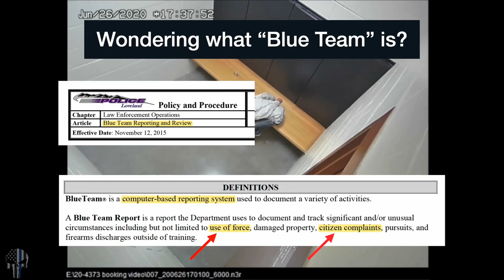3 Colorado Officers Involved In Forceful Arrest Of Woman With Dementia Resign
Three Loveland, Colo., police officers involved in the forceful arrest and detention of Karen Garner, a 73-year-old woman with dementia, have resigned from the department.

"I share the community's concerns on this. It hurt to see that," Loveland Police Chief Robert Ticer said of the body camera footage of the arrest during the conference. "I've been in law enforcement 32 years, and what I saw in there hurt me, personally."

Ticer made the announcement Friday during a press conference, which came more than a week after a federal civil rights lawsuit against multiple officers and the Loveland Police Department was filed by Sarah Schielke from The Life and Liberty Law Office on behalf of Garner. Officers Austin Hopp, Daria Jalali and community service officer Tyler Blackett, who assisted in booking Garner, all resigned.

"Today we listened to Chief Ticer give a speech singularly endeavoring to protect only himself and the reputation of the LPD. He repeatedly dodged questions regarding our family. He made no reference to Karen personally," said a statement from Garner's family. "And just like on June 26, 2020, the inhumane treatment of our mother was ignored and his continued support of the department was the focus. He said that our mother's case has 'hurt him personally.' It is clear that the only thing that has 'hurt him personally' has been the attention this case has brought to his department. Not what happened to our mother. We are disappointed."

Two other officers named in the lawsuit have retained their jobs with the Loveland department. Sgt. Phil Metzler, who responded to the scene of Garner's arrest, was placed on administrative leave; meanwhile, Sgt. Antolina Hill, who was involved in booking Garner, still works her regular duty assignment.

The statement from Garner's family calls for Metzler and Hill to be removed from the force. It also calls for Ticer himself to step down or be removed.

"His decision to not resign, and the City of Loveland's City Manager (Steve Adams) decision to not remove him from that position proves that LPD's leadership and toxic culture problems are just as bad as we suspected when we saw the very first video, if not worse," the statement reads. "And they go all the way through Ticer, to the very top. Because while the world looks on, aghast, and waiting — the City leaves the old guard in place. And it does nothing."

On June 26, 2020, Garner was forcefully arrested by Loveland Police officers after she left a Walmart with $14 of unpaid merchandise. Garner suffered a fractured arm and dislocated shoulder during the arrest, according to the lawsuit. In photos from a press release, the back of Garner's arms and her wrists were badly bruised.

"Our goal at the Loveland Police Department has always been to make our community proud," Ticer said. "We failed, and we are very sorry for that."

An investigation has also been launched by the office of the Eighth Judicial District Attorney Gordon McLaughlin. The district's Critical Incident Response Team, composed of investigators from 10 area agencies in Larimer and Jackson counties, will investigate the incident.